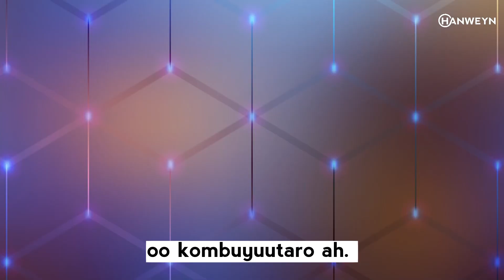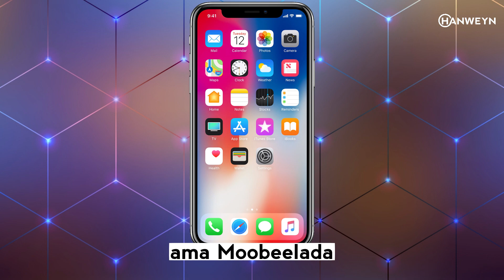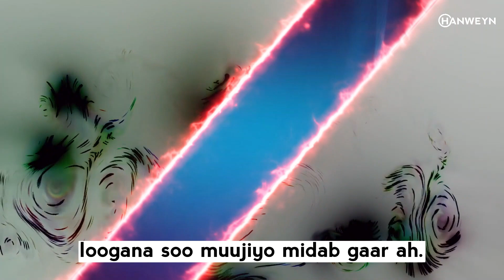Barashada Computer-ka | Waa maxay Computer? | Qeybta 5aad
Afeef !